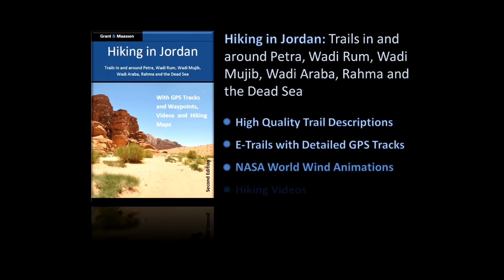Mukawir Mini Circuit - Video - Hiking in Jordan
Explore the ruins of the Mukawir Fortress.

Hiking to the ruins of the Mukawir Fortress in Jordan offers a unique blend of historical exploration and natural beauty. Situated on a hilltop overlooking the Dead Sea and the rugged landscape of the Jordanian countryside, Mukawir, also known as Machaerus, is famed as the site where John the Baptist was imprisoned and beheaded. The fortress, originally built by the Hasmonean king Alexander Jannaeus and later expanded by Herod the Great, holds significant archaeological and historical value.

The easy hike to Mukawir takes adventurers through a scenic route that showcases the beauty of Jordan's deserts.

Check out also our website with a complete overview of all trails

Produced with:

Nasa World Wind

Under:

NASA Open Source Agreement Version 1.3

Aulendia II
Album: Aulendia
By Terepin

Back to Origins
Album: Back to Origins
By Sébastien Jouanique

See for more information the following video on our YouTube Channel: Mukawir Mini Circuit - Animation.